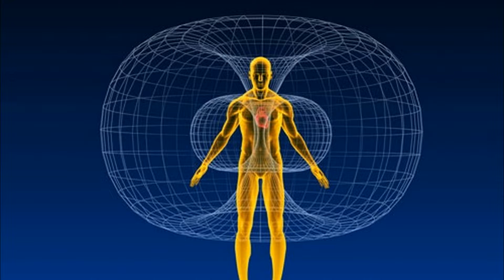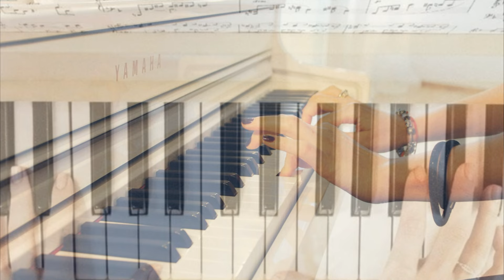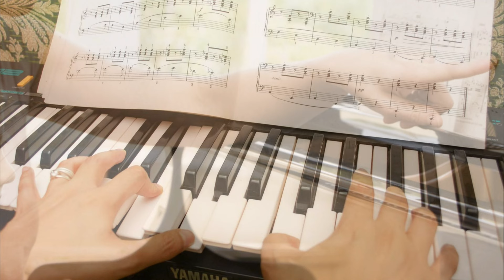ПОРАЗИТЕЛЬНЫЕ СПОСОБНОСТИ НАШЕГО МОЗГА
Благодаря годам изучения внутренностей людей при каждом удобном случае, мы имеем довольно хорошее представление о функциях почти всех частей нашего тела. Чем больше мы пытаемся изучить мозг, тем с большим количеством загадок мы сталкиваемся. Неудивительно, что из-за его сложности изучение само по себе (как и нервной системы в целом) является полноценным научным направлением, а именно нейробиологией.

По мере того как наши научные инструменты совершенствуются, и мы получаем более глубокое понимание внутренней работы наиболее важной части тела, мы осознаем, что она способна на гораздо большее, чем мы думали ранее. Вот десять самых умопомрачительных вещей, на которые способен человеческий мозг, но вы даже понятия не имели о них.